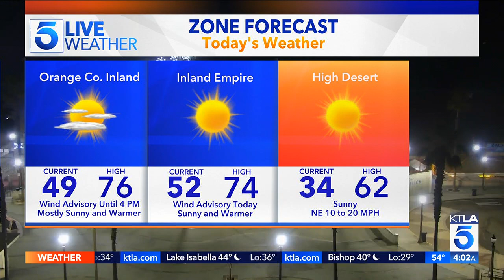KTLA DT 01202022 0400AM